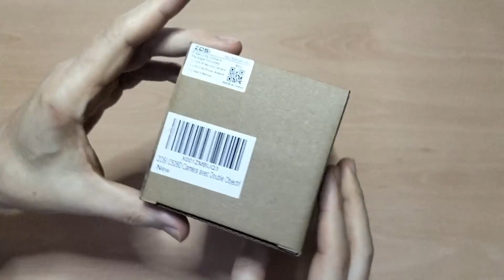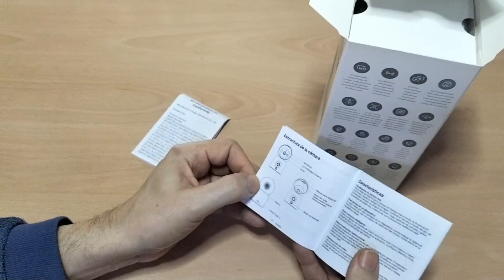Auspacken: ZOSI Neu C528D Duallinse Innen WLAN Überwachungskamera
Innovative Pan/Tilt Überwachungskamera mit zwei Linsen:
Obere Linse rotiert horizontal 360° und vertikal 108°, untere Linse für Festbilder.

Proaktiver Anruf per Tastendruck oder OK-Geste:
Sobald Ihre Kinder die Anruftaste auf dieser WiFi-Kamera drücken oder eine OK-Geste vor dem Objektiv machen, erhalten Sie einen Echtzeit-Anruf in der App. Ein idealer Begleiter zur Kinderbetreuung und als Sicherheitskamera.

Farbnachtsicht:
Farbige Bilder auch in der Nacht